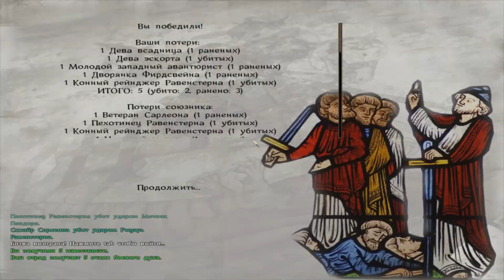Mount & Blade: Prophesy of Pendor - #103 Третий замок и придорожная канава